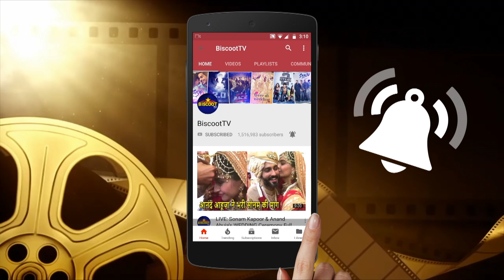Akshay Kumar's Kesari Movie Special Screening With Many Celebs At Yash Raj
Watch Akshay Kumar's Kesari Movie Special Screening With Many Celebs At Yash Raj.